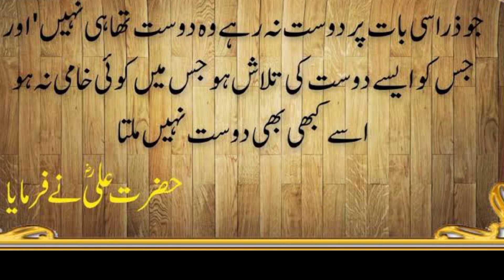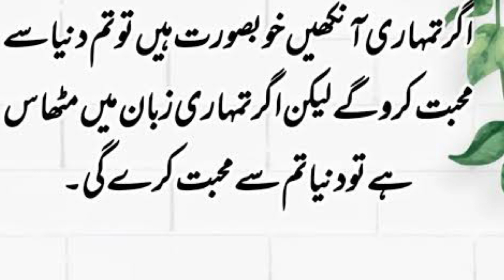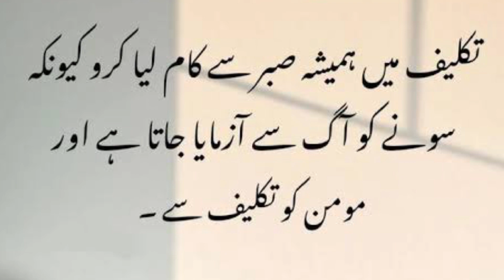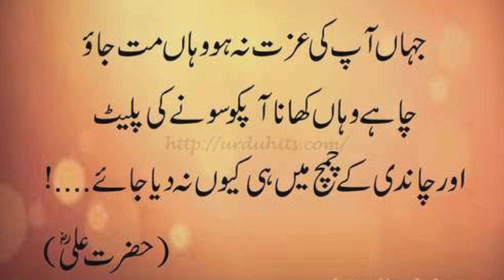Hazrat Ali (R.A) Heart Touching Famous Quotes In Urdu | Hazrat Ali ka Farmaan Aqwaal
In this video, I am gonna tell you about "Hazrat Ali (R.A) Heart Touching Famous Quotes In Urdu" encapsulates a collection of profound and emotionally resonant statements attributed to Hazrat Ali (R.A). These quotes, known as "Farmaan Aqwaal," showcase the wisdom, guidance, and spiritual insights of Hazrat Ali, a revered figure in Islamic history. This compilation serves as a source of inspiration and reflection, providing valuable lessons and teachings from Hazrat Ali (R.A) in the Urdu language, enriching the spiritual and intellectual journey of those who engage with these quotes.
1. Hazrat Ali (R.A) Heart Touching Famous Quotes In Urdu
2. Hazrat Ali ka Farmaan Aqwaal
3. Hazrat Ali Quotes
4. Hazrat Ali
5. Heart Touching Quotes of Hazrat Ali (RA)